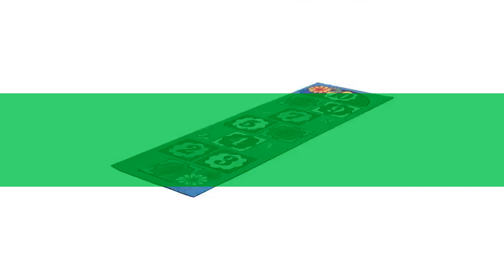Коврик игровой Классики, 193х60см (Vortex) обзор 23008 производитель ЛинкГрупп ПТК (Россия)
Коврик игровой "Классики", 193х60см (Vortex), 23008
Коврик игровой "Классики" размером 193*60 см очень практичен и удобен. Красочные рисунки в виде классиков, которые обычно детки рисуют на асфальте. На этом коврике можно играть дома и на открытом воздухе. Снаружи коврик "Классики" покрыт водоотталкивающим материалом, который легко очищается. Игровой коврик очень мягкий и приятный на ощупь. Внутренняя сторона из нескользящего латекса, поэтому он хорошо фиксируется и на паркете, и на линолеуме.
Видео - Коврик игровой "Классики", 193х60см (Vortex), 23008 обзор 23008  бренд Vortex производитель "ЛинкГрупп" ПТК (Россия)
Если хотите узнать Вашу цену на Коврик игровой "Классики", 193х60см (Vortex), 23008, то перейдите по ссылке там же можно ознакомится с отзывами покупателей, узнать про сроки и стоимость доставки (в том числе и самовывоз), способах оплаты.
Если по каким-то причинам товара нет в наличие, то можете выбрать и купить похожие товары из категории Придверные коврики: